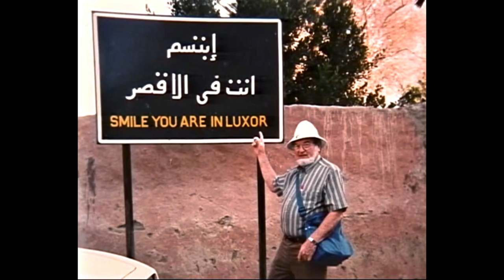Ken Patterson - Through the Times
The brave and wonderful life of Ken Patterson.

Visual Memorial Created by Memory Reel.